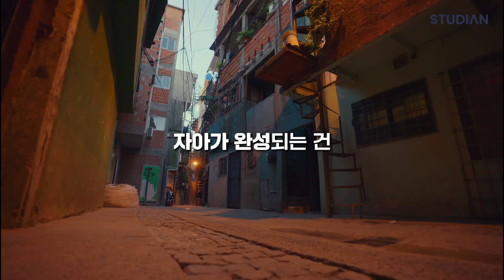정신과 의사가 말하는 확실한 '무기력' 극복법 (김병수 전문의)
"저절로 회복되지 않습니다" 우울증 환자가 무기력을 극복하는 방법 (김병수 전문의 2부)

오늘의 게스트:
김병수 전문의

정신건강의학과 전문의, 의학박사
‘김병수 정신건강의학과 의원’ 원장.

📓오로다 PLAN · DO · SEE 다이어리(2023년) 구매